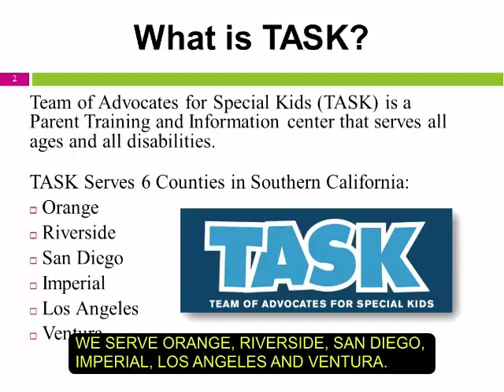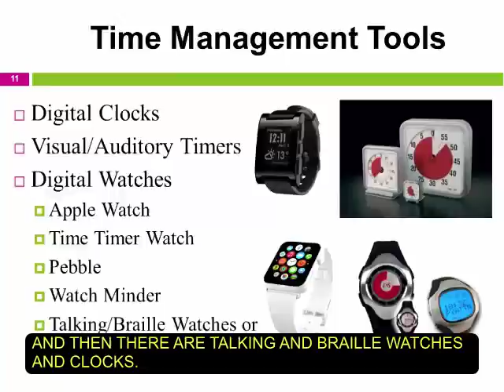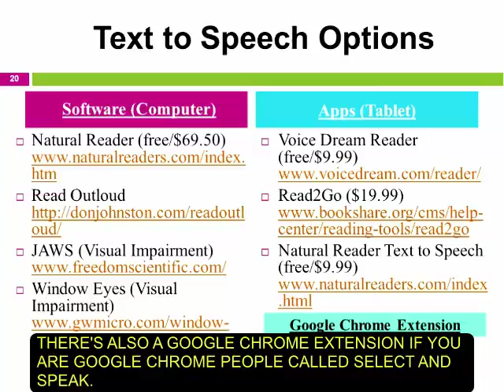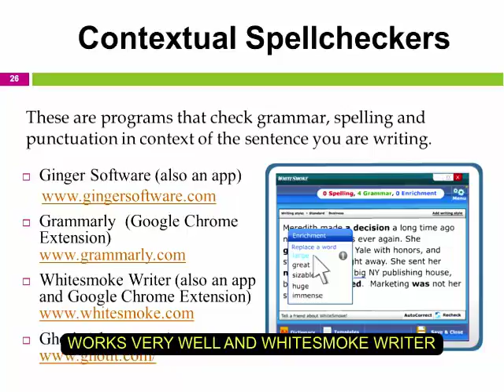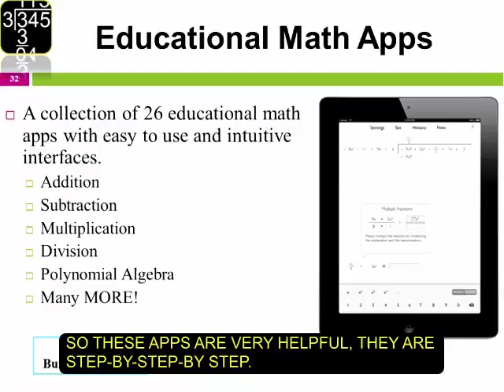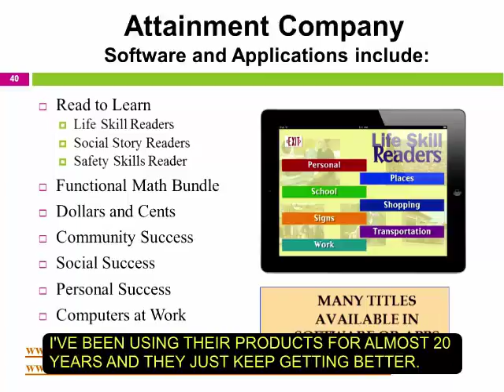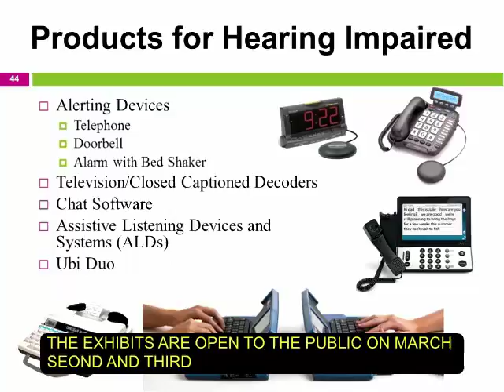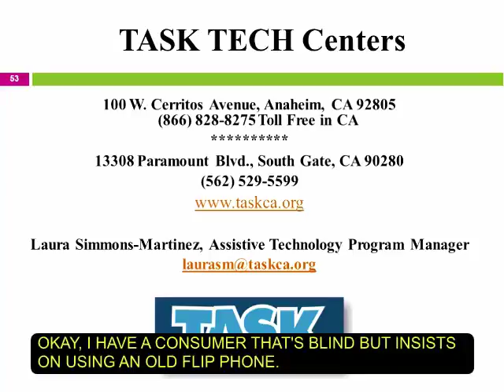Assistive Technology: Tools for Transition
Title of Video: Assistive Technology: Tools for Transition
Length of Video: 59 minutes 56 seconds

Presented by:  Laura Simmons-Martinez, Assistive Technology Program Manager, Team of Advocates for Special Kids

Technology can play a big role in successfully transitioning from high school to the adult world. The archived webinar introduces the different types of technology that may be useful in high school, college, in the workplace and to help foster independence. You will have an understanding of what types of technology are out there to help older students and adults with special needs and where to obtain that technology.